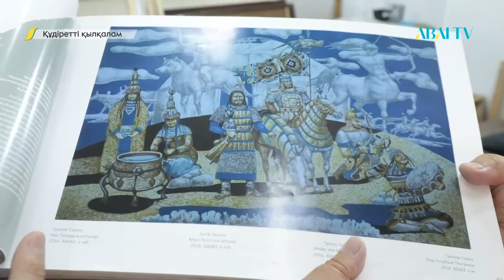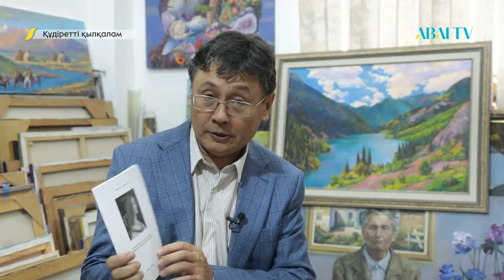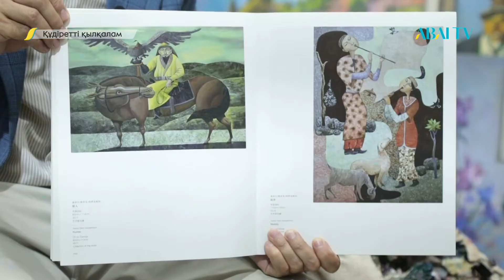ҚҰДІРЕТТІ ҚЫЛҚАЛАМ. Серік Тайынов